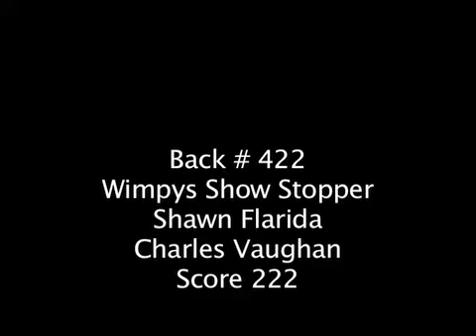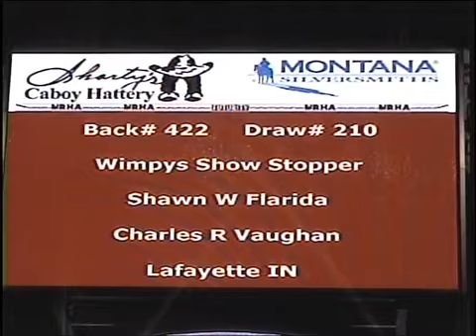Wimpys Show Stopper and Shawn Flarida